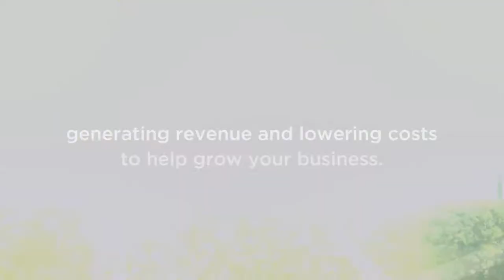Universal Tennis for Clubs